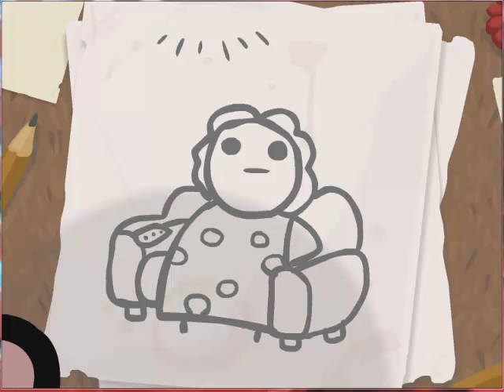The Binding of Isaac 1: We begin our adventure as a boy.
Now then, are we a boy or a girl?